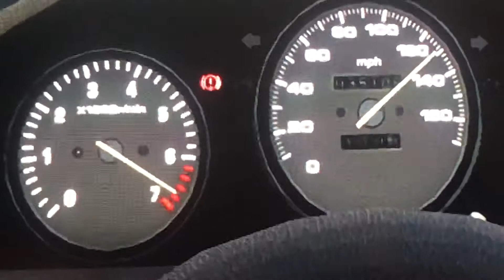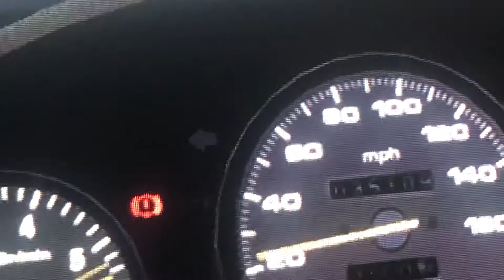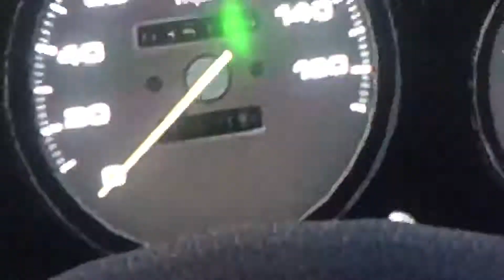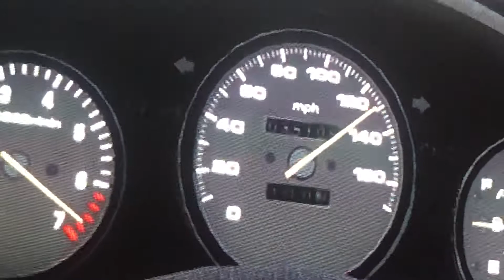why my cheval surge in gta5 so fast. (glitch)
just so you know, the game broke, my handbrake wasn’t actually on, but i hit past the speed barrier while normally driving trying to get a mission, and all of a sudden my car would go really fast for some reason lol